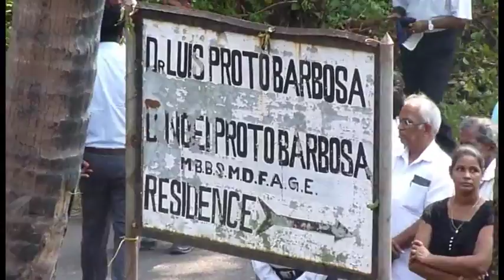Dr. Luis Proto Barbosa - Last Journey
Cansaulim